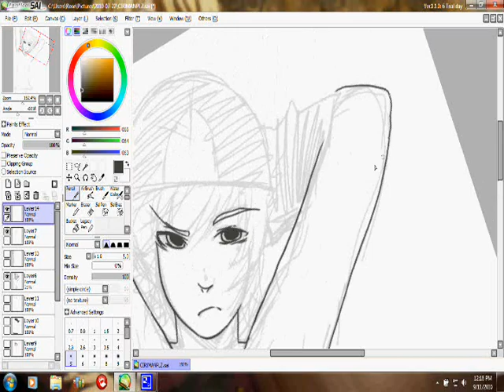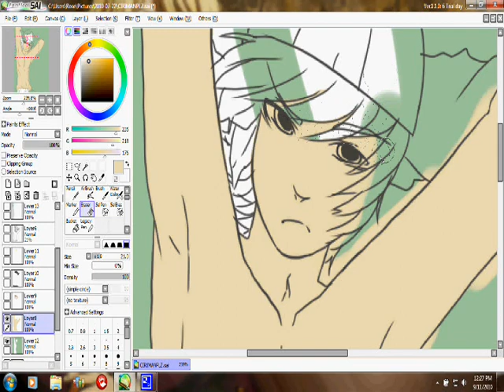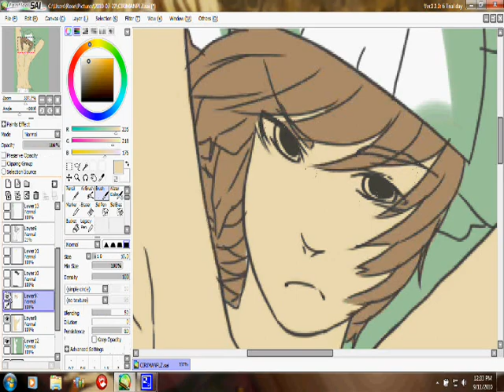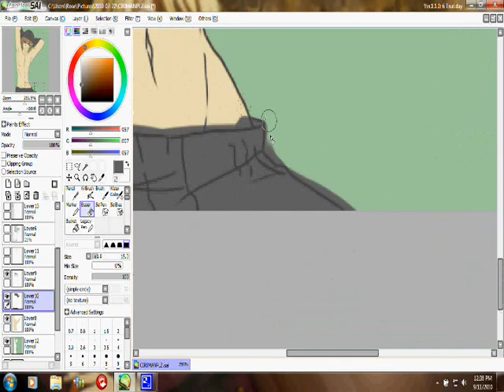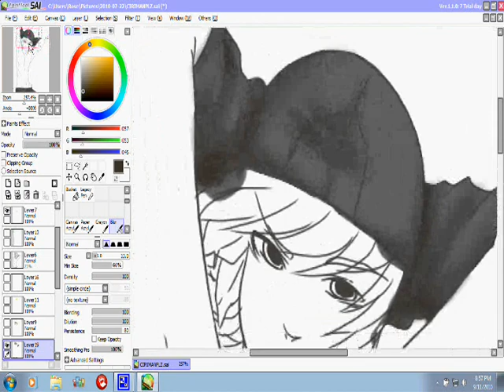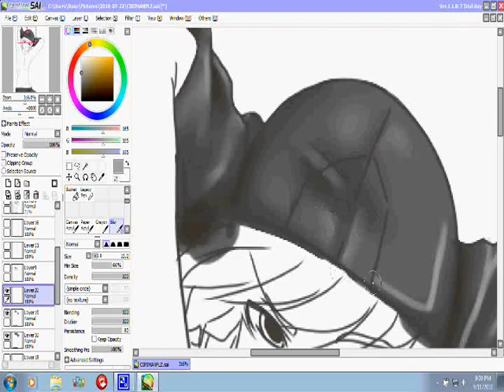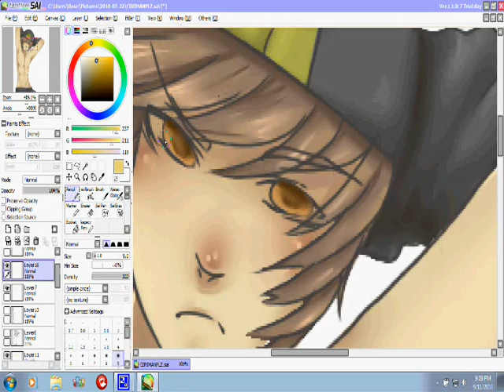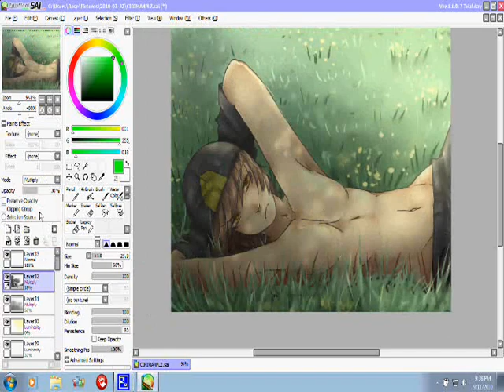Man Ciri Speed Paint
Program: Paint Tool Sai Portable
Time: Approx. 2 hours
Songs: Kalimba
Lily Allen - Smile
Lily Allen - LDN
Character: Ciri, Man version (Pokabu Gijinka) created by usagi-rose.deviantart.com

;v; Gah~ Fun fun.